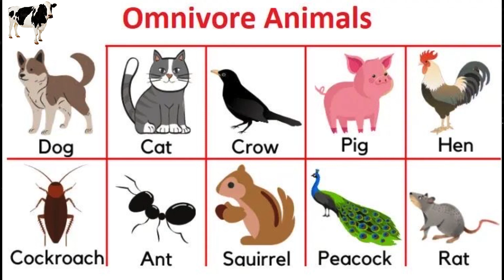8 March 2023